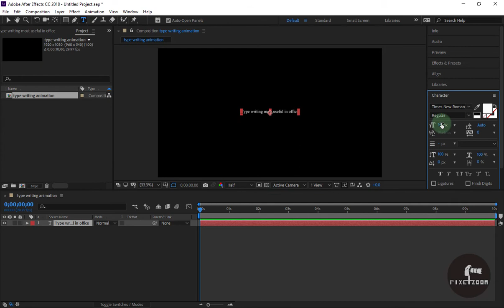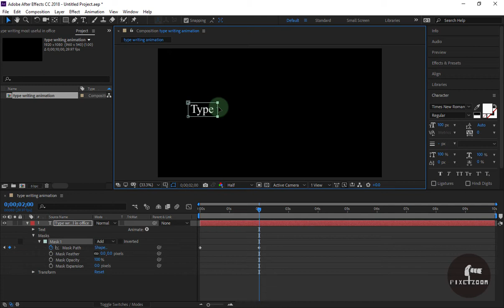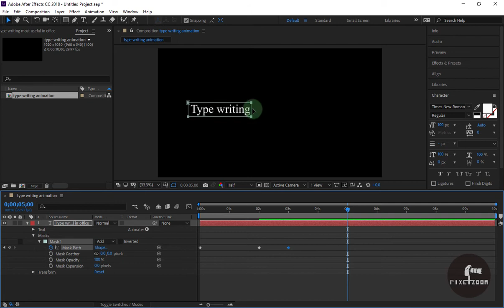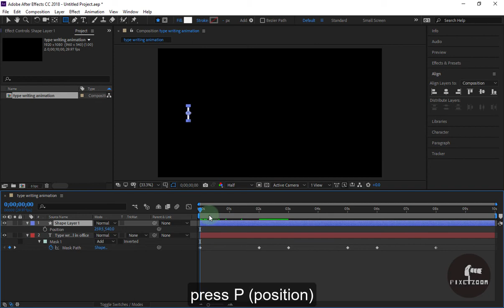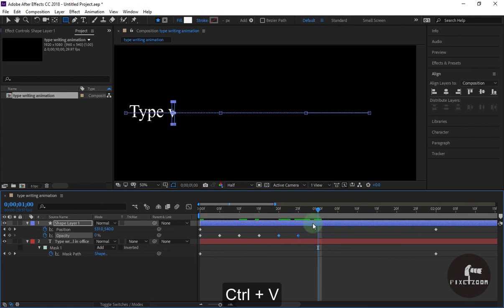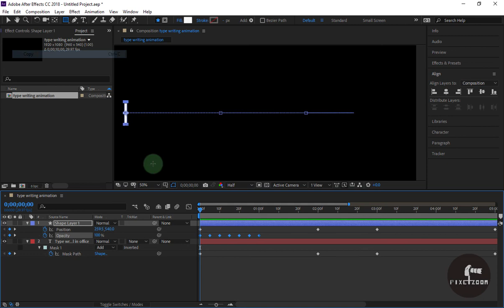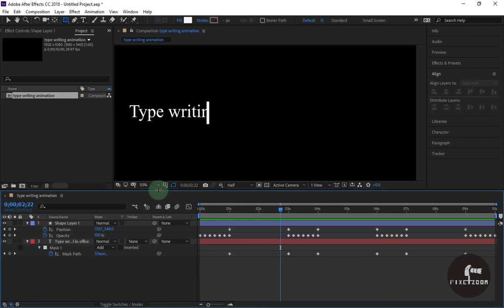Type writing text animation in after effects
How to create typewriting text animation Tutorial